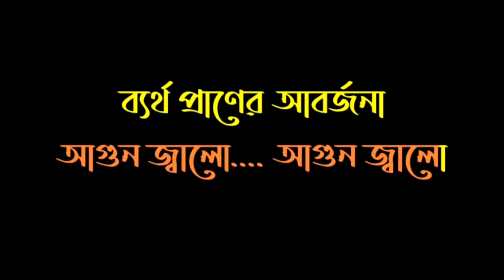BYARTHO PRANER ABORJANA KARAOKE RABINDRA SANGEET _916267303758_